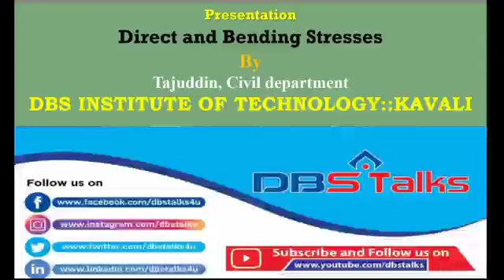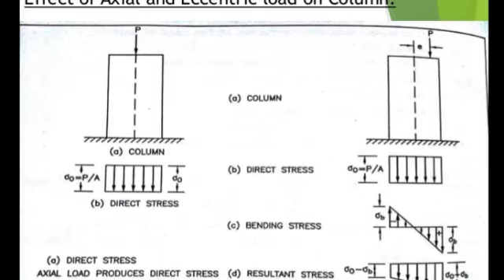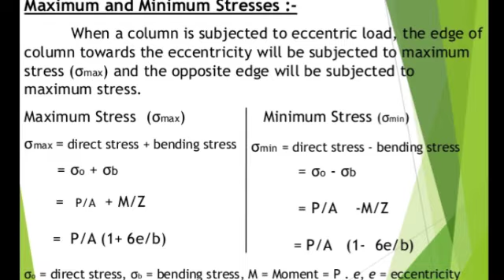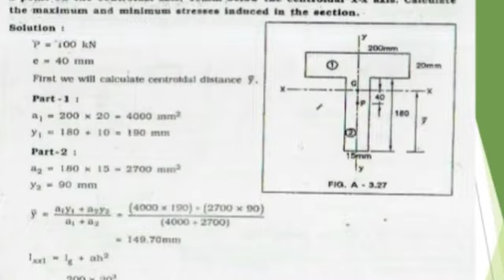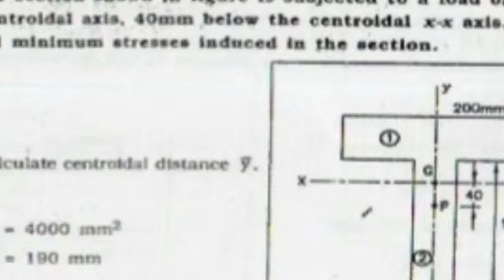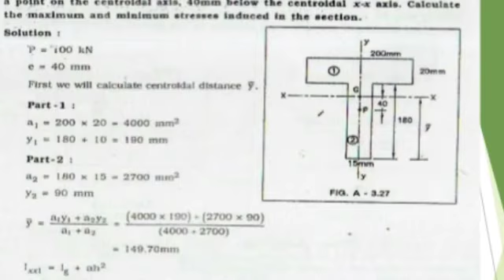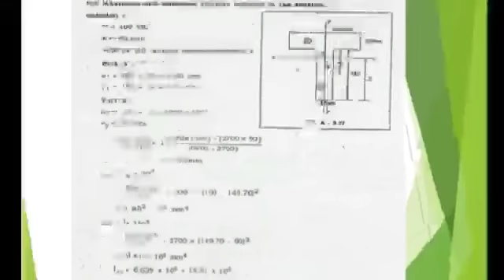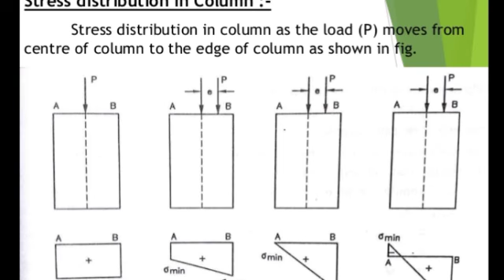SOM-II: Direct and Bending Stresses